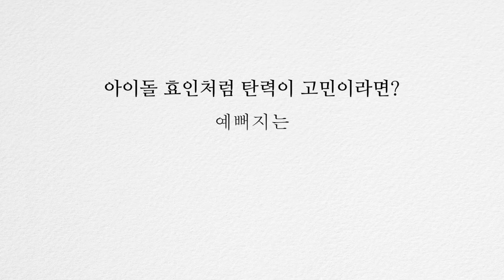뷰티인터뷰 뽀뽀뽀 두두언니 아이돌 효인 편